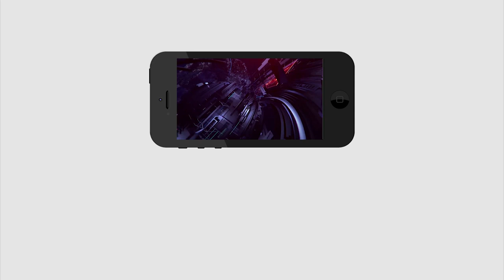CM Jagan | Vs TDP | కుట్ర‌లు కుతంత్రాల‌తో జ‌గ‌న్‌ను ఏం చేయ‌గ‌ల‌రు...?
కుట్ర‌లు కుతంత్రాల‌తో జ‌గ‌న్‌ను ఏం చేయ‌గ‌ల‌రు...?